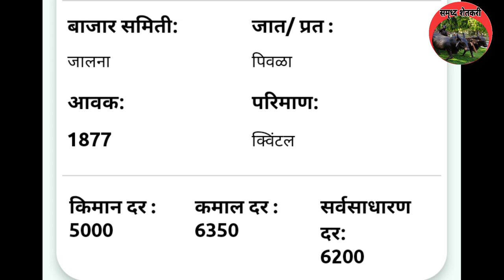सोयाबीन बाजार भाव महाराष्ट्र| soyabean bhav| soyabean rate today| सोयाबीन भाव आजचा